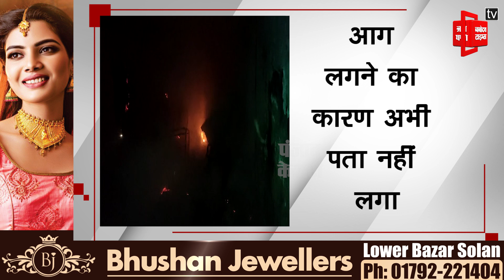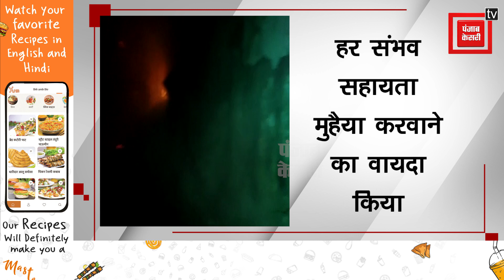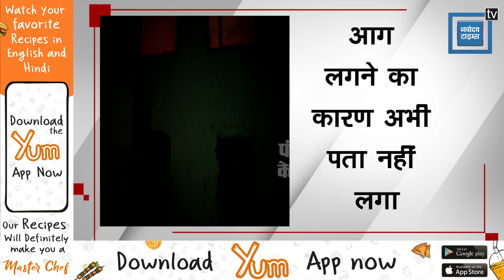चकमोह गांव में देर रात आगजनी, 3 मकानों को पहुंचा भारी नुकसान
हमीरपुर जिला के दूरदराज क्षेत्र चकमोह गांव में देर रात आगजनी की घटना हुई.. आगजनी के चलते तीनों मकान को काफी नुकसान हुआ है लेकिन कोई भी जानी नुकसान नही हुआ है..